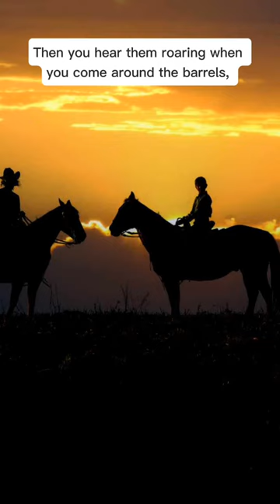Barrel race for starters